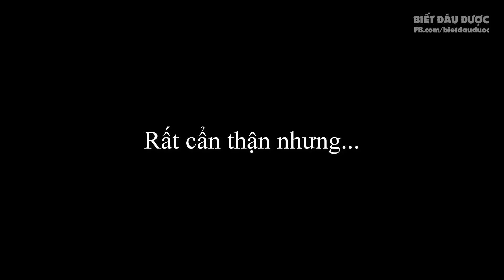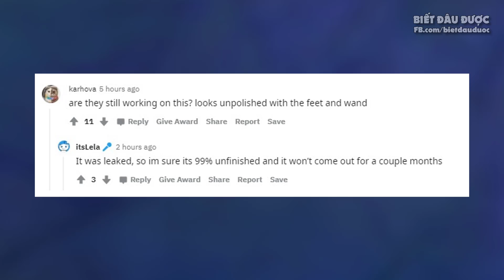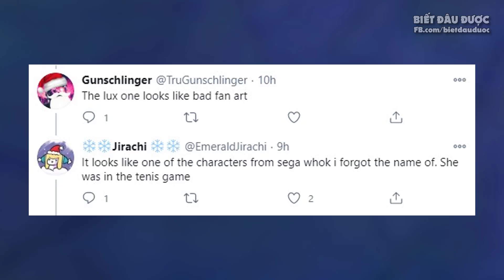Ulti Bard gây sát thương | Ngồi xem còn căng thẳng hơn ngồi chơi ✩ Biết Đâu Được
Ulti Bard gây sát thương | Ngồi xem còn căng thẳng hơn ngồi chơi. Biết Đâu Được #395